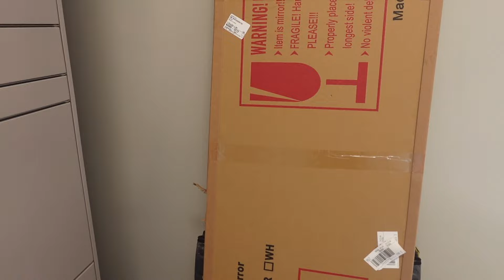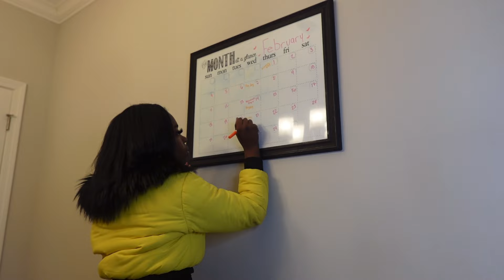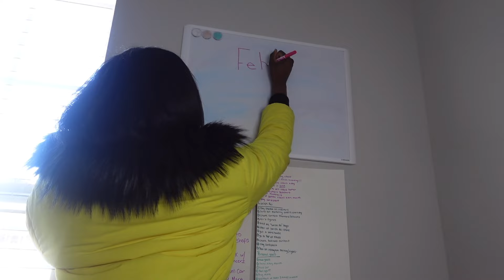MONTHLY RESET ✨ | content planning, goal setting, unboxing items , + more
Amazon Storefront

Purchase your E-BOOKS today!!